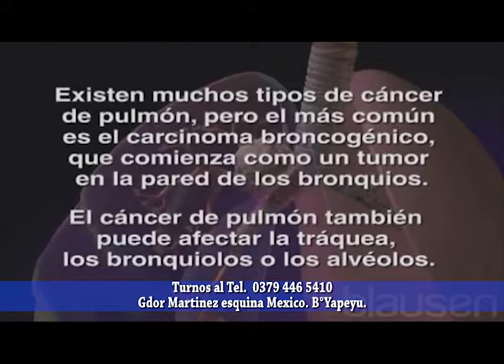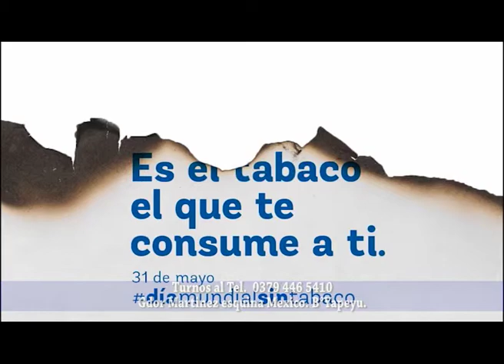ALCEC en Corrientes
Jornadas contra el Cancer de Pulmón . . .